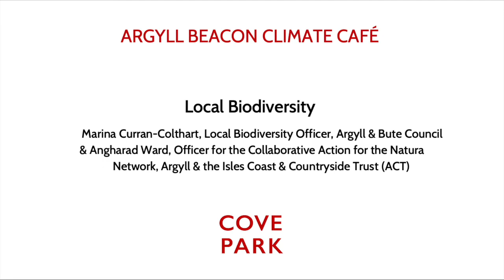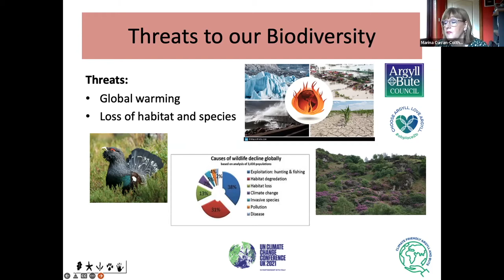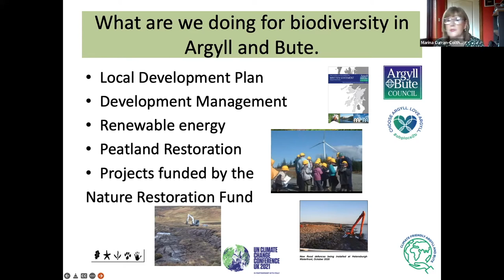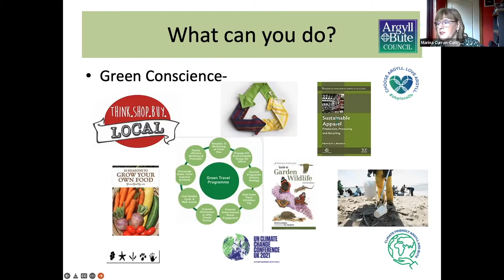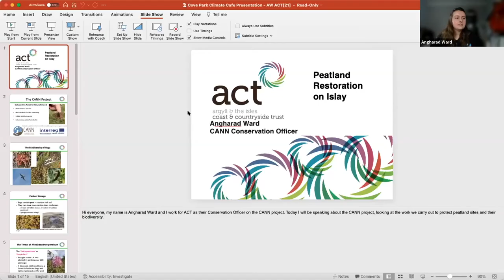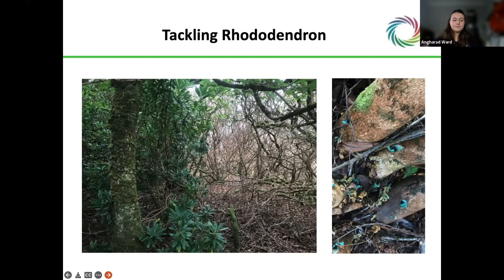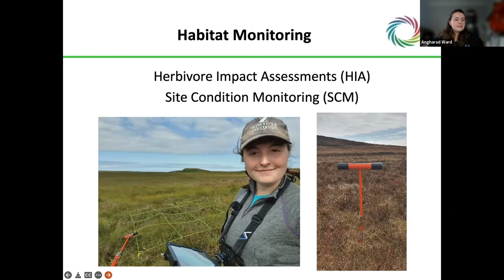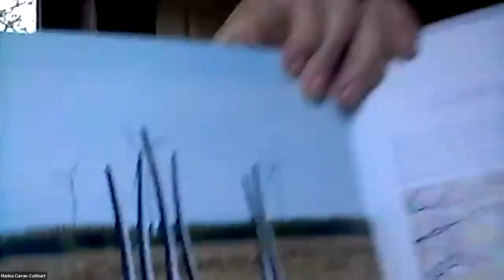Argyll Beacon Climate Café: Local Biodiversity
The Argyll Beacon is a partnership between Cove Park and Argyll & the Isles Coast & Countryside Trust (ACT). The Beacon is one of seven Scotland-wide Climate Beacons launched in advance of the COP26 Conference, bringing artists, cultural practitioners, and organisations together with climate change specialists, activists, scientists and researchers. The focus of the Argyll Beacon is Scotland's rainforest, the majority of which is found in Argyll, and our collaboration over the course of a year involves a public programme of events, workshops and commissions of new work by artists, writers and filmmakers in response to  Scotland's rainforest.

This Café held on 15 February 2022 focused on local biodiversity, and featured guest speakers Marina Curran-Colthart, Local Biodiversity Officer for Argyll & Bute Council, and Angharad Ward, ACT's officer for the Collaborative Action for the Natura Network, a consortium of 11 partners working to save peatlands and wetlands across Ireland, Northern Ireland, and Scotland. The Café, hosted on Zoom and at Cove Park, provided a wonderful opportunity to learn about key environmental projects in Argyll and facilitated an informal conversation about the impact of climate change on our region.